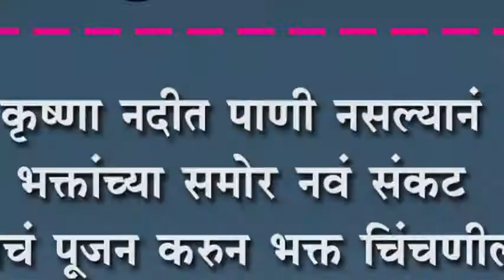कृष्णा नदीत पाणी नसल्यानं भक्तांच्या समोर नवं संकट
कृष्णा नदीत पाणी नसल्यानं भक्तांच्या समोर नवं संकट : नदीपात्राचं पूजन करुन भक्त चिंचणीला रवाना